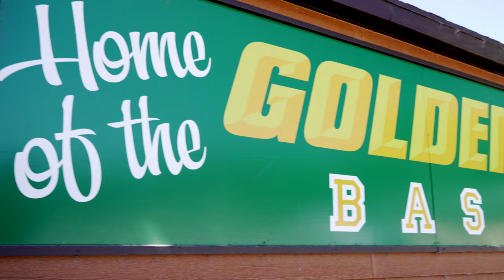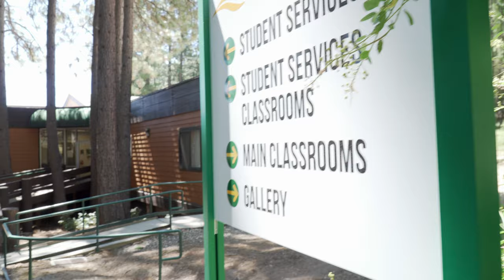Why not attend a college that has programs and athletics designed for Plumas County locals?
You do not have to leave Pumas County to find opportunity, you simply need to check out Feather River College and what this local institution offers its students! Meet Bowdy Griffin, he chose to attend Feather River College for a variety of reasons that just made sense because he was a Plumas native. Bowdy was raised around agriculture, and FRC provided him the ability to study what he loved, and what is also directly related to his family's business. Additionally, Bowdy was a high school athlete, and knew that he could continue his athletic career at FRC, which he did. Now, Bowdy is applying what he learned from his Ranch Management courses to his family business. When speaking to Bowdy, you can tell that staying local and attending Feather River College was an easy choice and he has never looked back since making that decision.